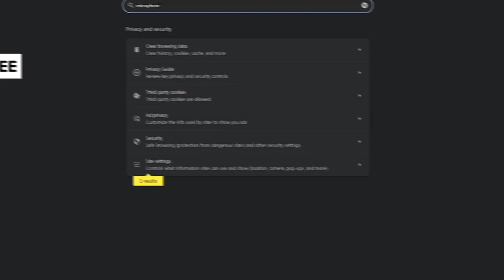The Most DEEPEST DARKEST Confessions On Monkey App...